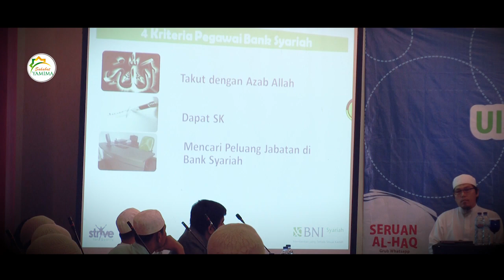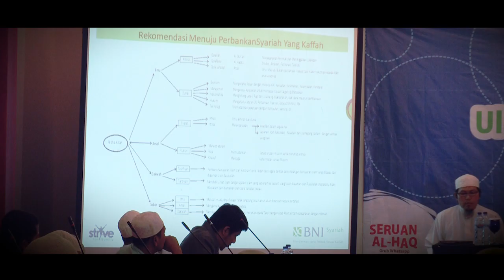Bank Konvensional dan Bank Syariah #2 | Ust. Abu Muhammad Dwiono